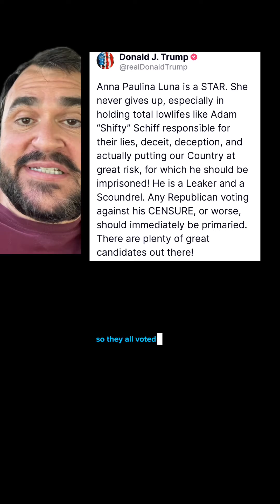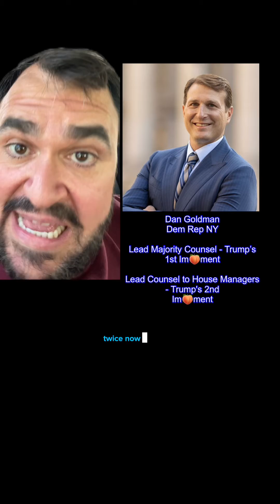The Egregious Censure of Adam Schiff to Appease Donald Trump